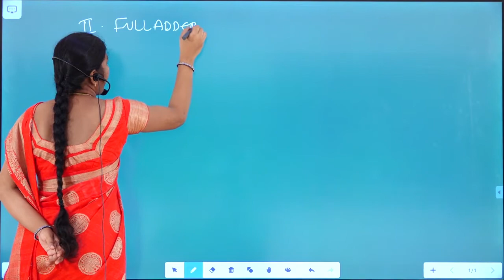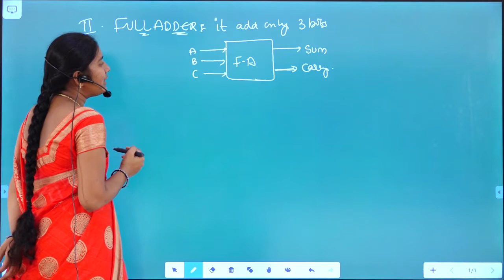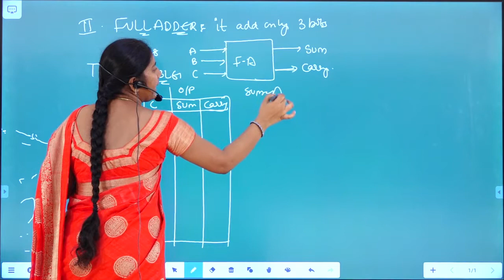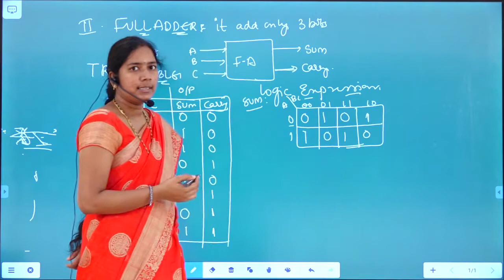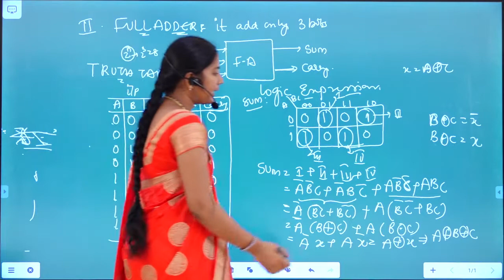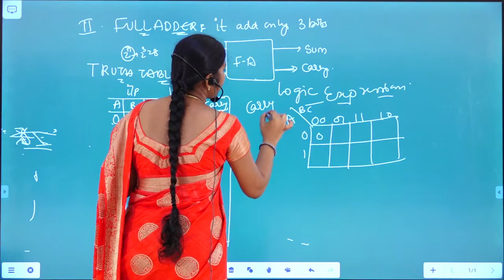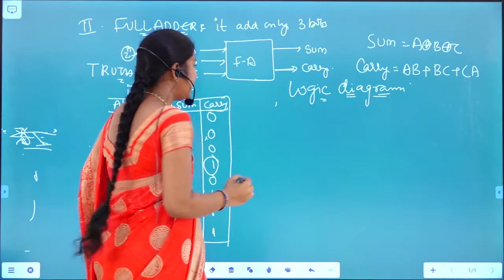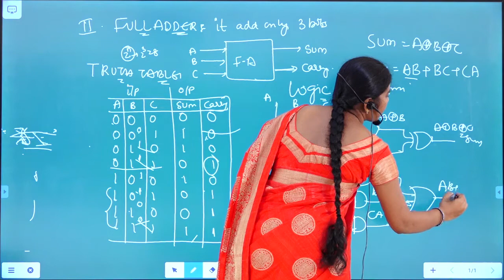VR17 31 EEE DE L32 FULL ADDER